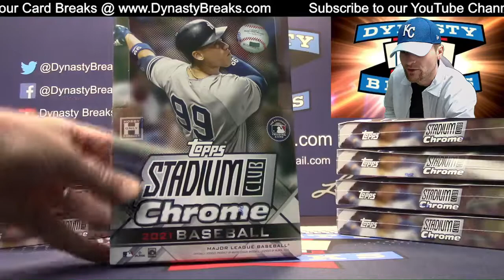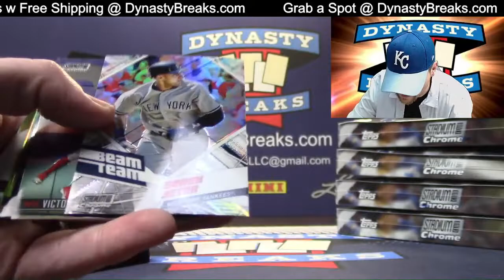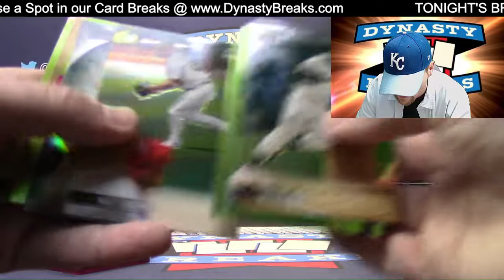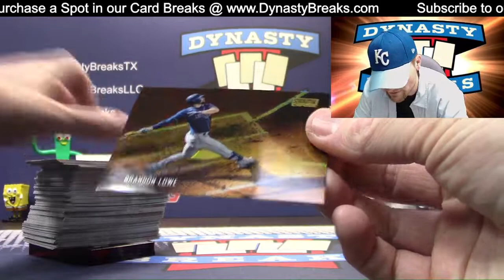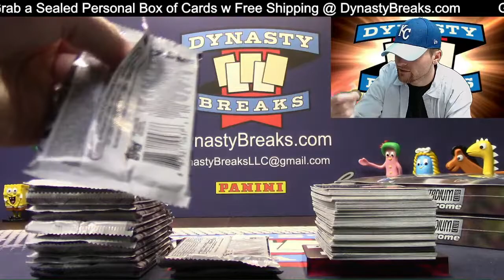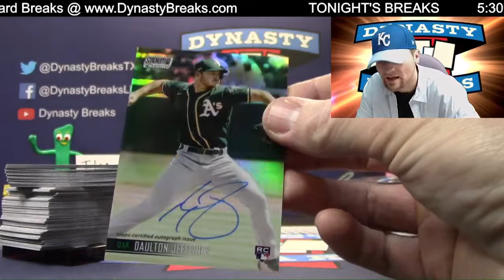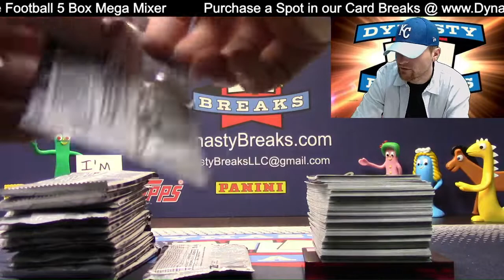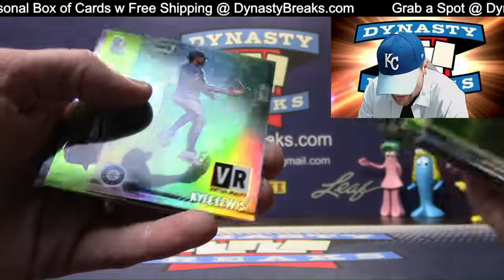2021 Topps Stadium Club Chrome Baseball Card 8 Box Half Case Break #3 Sports Cards